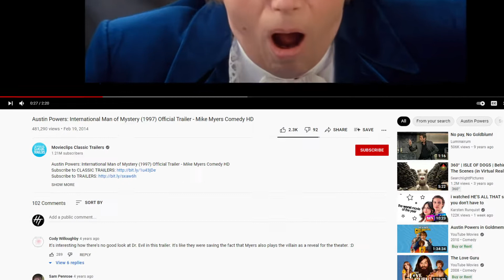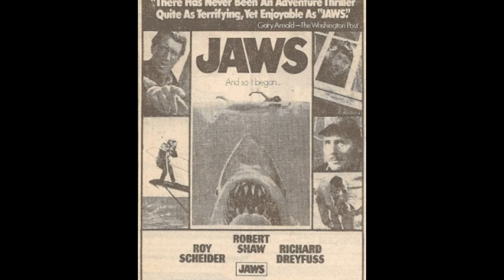Wrap Shot - The Life and Death of the movie trailer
A deep dive into the history of the movie trailer and an exploration of why the hell they've become so spoilery??